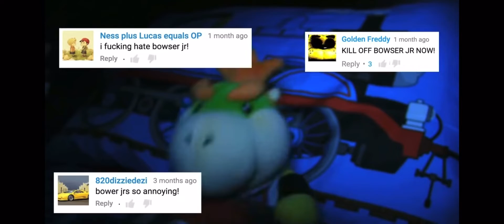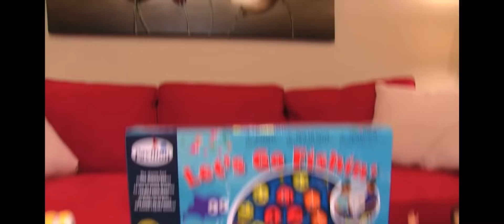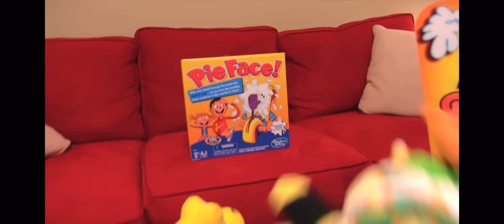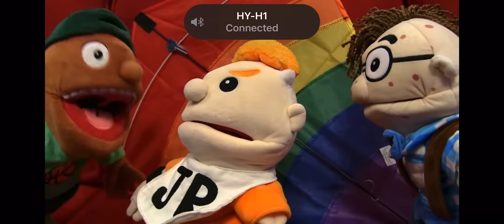SPL Movie: Happy Halloween